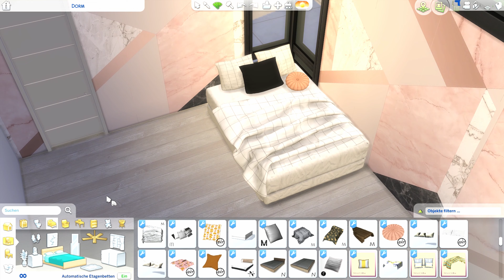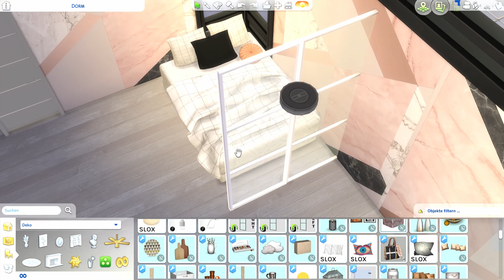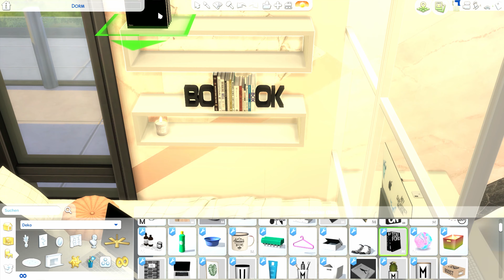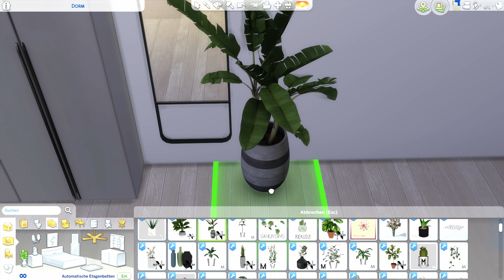Design a girly dorm room with me | The Sims 4 | Simphony_12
Hey You!
I am very happy You watched this video and I really hope you liked it!

I mostly use Custom Content in my builds.